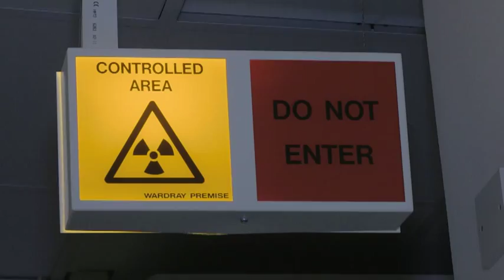Ben Fogle's Animal Clinic: Episode 2 - Clip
Orthopaedic surgeon Rob Pettitt performs emergency surgery on an injured pug puppy named Bella, who has a severe fracture to her leg bones.